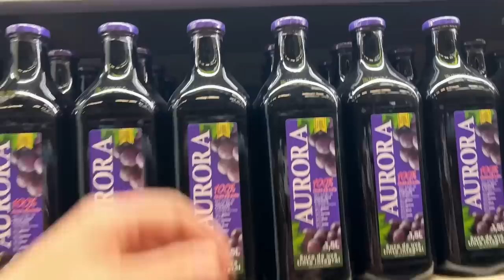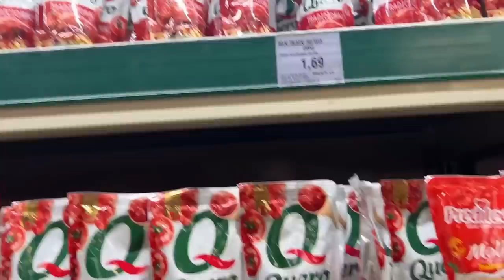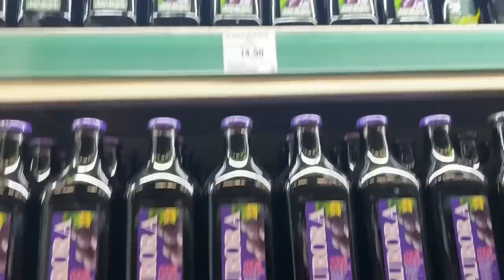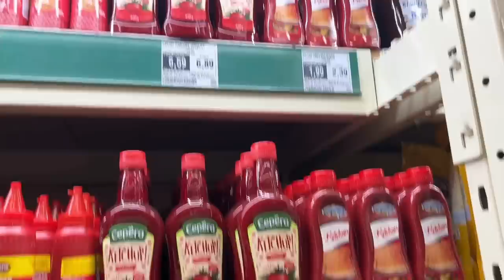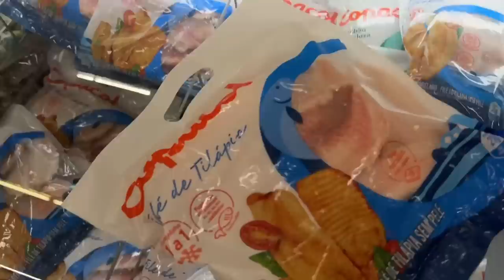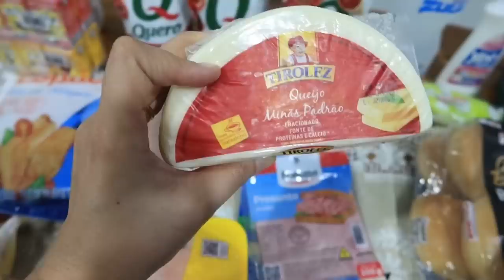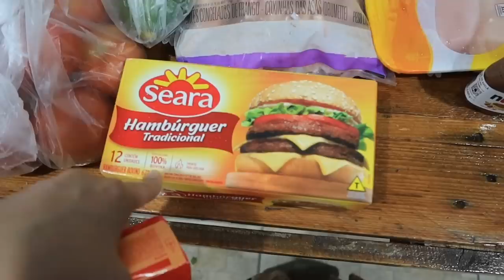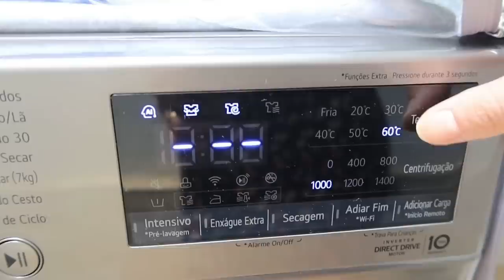AS VEZES NEM ACREDITO QUE CONSEGUI, FUI AO MERCADO SOZINHA, COMPRAS DA SEMANA,MANHÃ SOZINHA COM BEBÊ